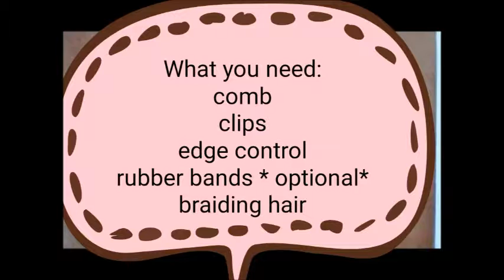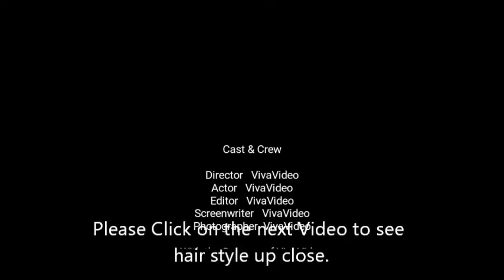My Half Feed Half Crochet Braids wmv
Reused hair shampo'd and dried. I parted half of my hair in the back and braided an S-Shape in the back to create the braid pattern for the pre-crochet twist hair. The Front I used the loose hair to create my style.
See how my first time feedIn braids hairstyle was created with reused hair that has been shampoo'd.

for more pictures and networking ideas.

Join the CraZe FaZe of WOOMENSCAVE.COM